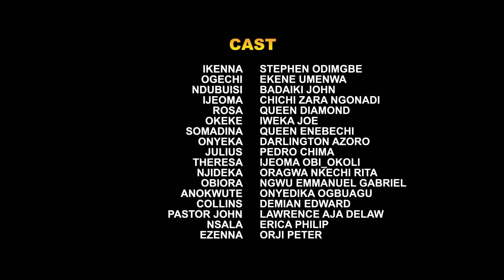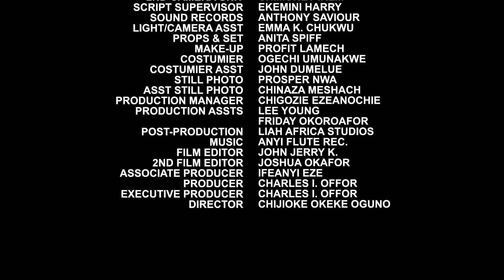My Co-Wife & Her Daughter Maltreated Me Cos Am Poor But God Exposed Their Evil Secrets 11&12 - NEW